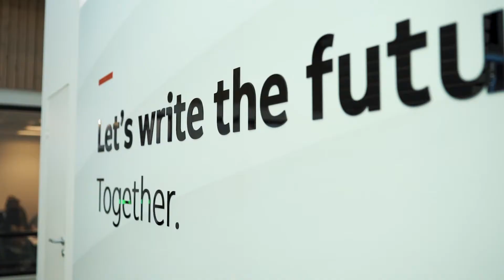ONS2018 Recap Video | Fearnley Securities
Fearnley Securities partnered with this years´ ONS for an exciting meeting point for industry professionals. This is our recap from the event where Fearnley Securities held an exclusive lunch conference